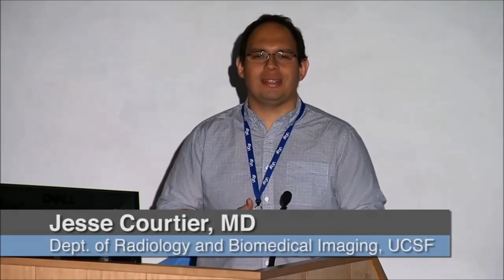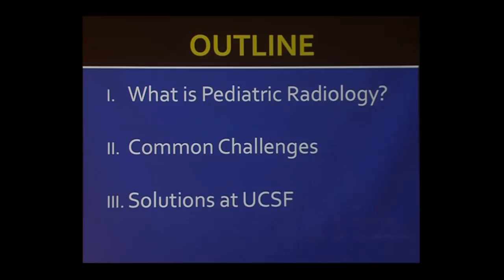Imaging Gently: Overcoming Children’s Fears in Radiology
Many of the technologies used to help diagnose problems are large, noisy and scary to children. See what to expect in a visit to radiology and how great medical interactions leads to trust and better, clearer images. Dr. Jesse Courtier is in the Department of Radiology and Biomedical Imaging at UCSF and Jonathan Iris-Wilbanks is a Child Life Specialist at UCSF Benioff Children’s Hospital. Recorded on 10/27/2015. Series: "UCSF Osher Center for Integrative Medicine presents Mini Medical School for the Public" [12/2015] [Health and Medicine] [Show ID: 30133]